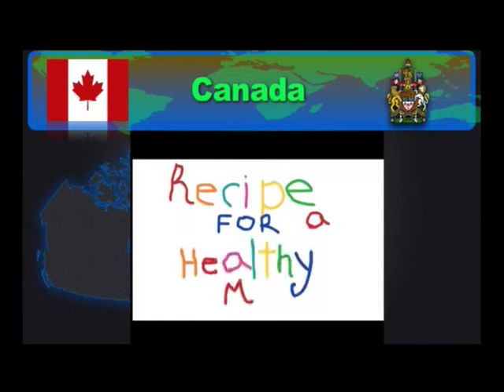Rock Our World 15 Family Night-Fieldcrest Elementary School, Ontario, Canada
student & student interview, Fieldcrest Elementary School, Ontario, Canada, Mali Bickley